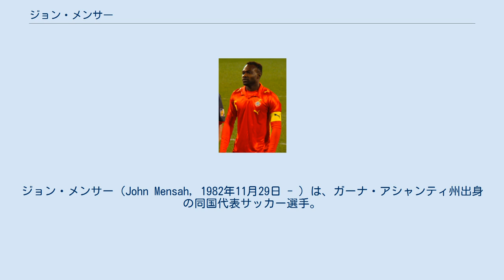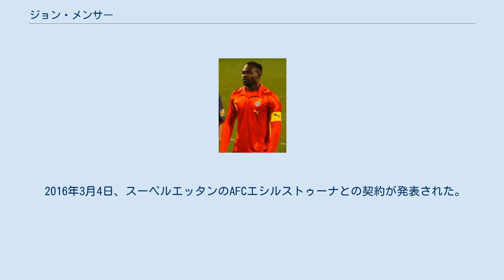ジョン・メンサー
ジョン・メンサー（John Mensah, 1982年11月29日 - ）は、ガーナ・アシャンティ州出身の同国代表サッカー選手。
AFCエシルストゥーナ所属。
 2001年FIFAワールドユース準優勝の立役者である一方、クラブレベルでは出場機会に恵まれない日々が続いていた。
しかし2005年にフランスのスタッド・レンヌへ移籍すると、レギュラーの座を獲得し高い評価を得ていく。
 2008年にはセバスティアン・スキラシ、アンデルソンの穴埋め補強を進めており、リーグ・アン7連覇中だったオリンピック・リヨンと5年契約を結んだ。
2009-10シーズンから2シーズン続けてサンダーランドAFCへレンタル移籍した。
2011-12シーズン限りでリヨンを退団した。
 2013年1月2日、シーズン終了までの契約でレンヌに復帰した。
2014年1月26日、ガーナ・プレミアリーグのアサンテ・コトコSCと短期契約を結び、プロとして初めて母国のクラブでプレーすることとなった。
同年3月にはフォルトゥナ・リーガのFCニトラに加入したが、クラブの2部降格に伴いシーズン終了後に退団した。
 2016年3月4日、スーペルエッタンのAFCエシルストゥーナとの契約が発表された。